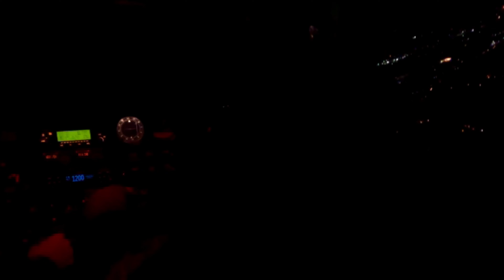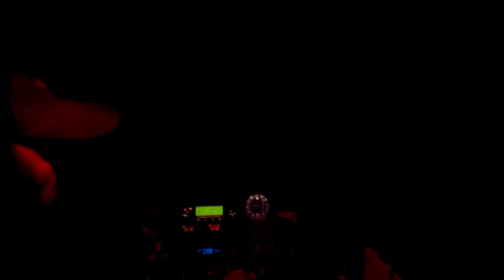She's flying an airplane! WHAT?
GoPro Hero 11
GoPro Hero 10
GoPro Protective Housing
GoPro Media Mod
GoPro Chesty
GoPro Light Mod
GoPro Floating Hand Grip
GoPro Floaty
GoPro Shorty Tripod
GoPro Dual Battery Charger
GoPro Head Strap